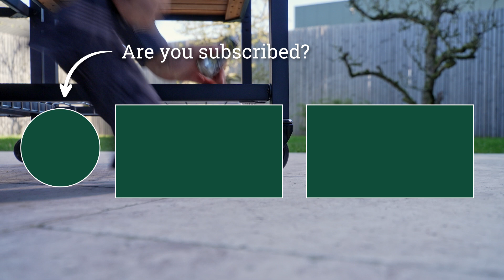MAINTAINING the Modular EGG Workspace (Modular System) | Big Green Egg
This video shows you how! The modular system, officially Modular EGG Workspace, requires little maintenance. But in order to be able to continue to enjoy it optimally, it is a good idea to check a few things every now and then and to keep it clean.